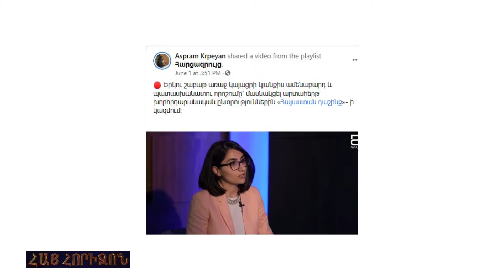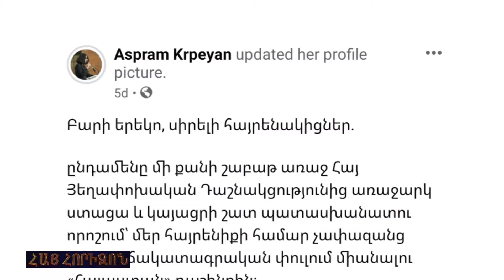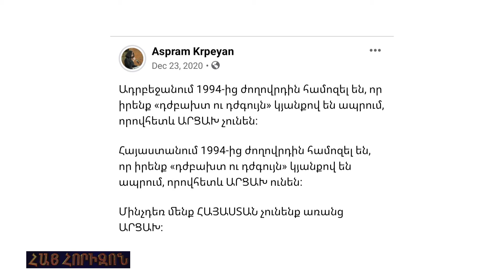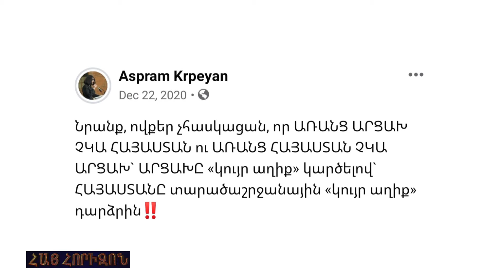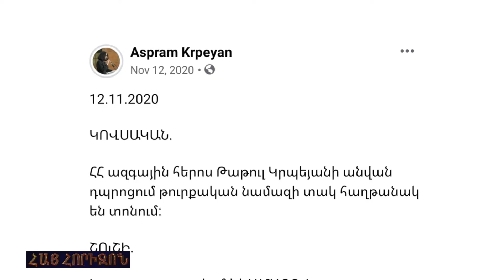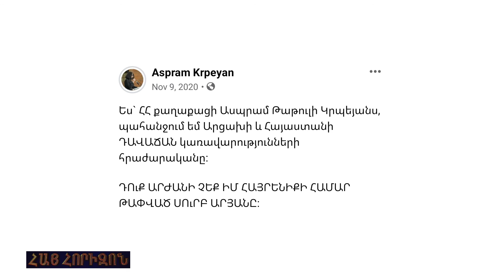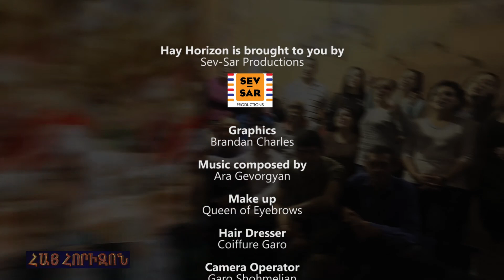HAY HORIZON June 29, 2021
Արթուր Խաչենց (երգիչ-Ազատամարտիկ)
«Լուրերէն Անդին» Ասբրամ Կրպէյեանին հետ